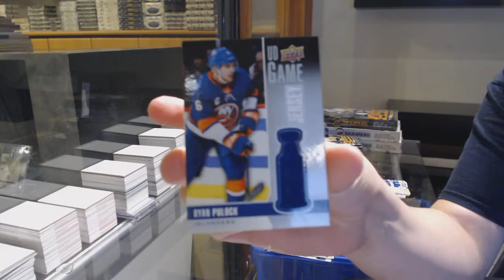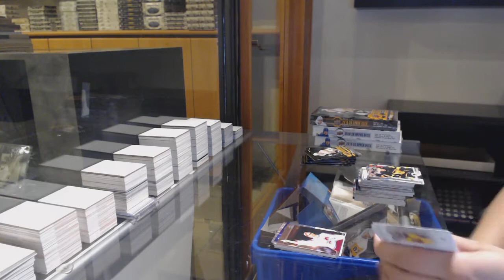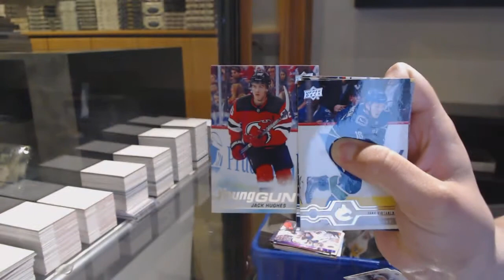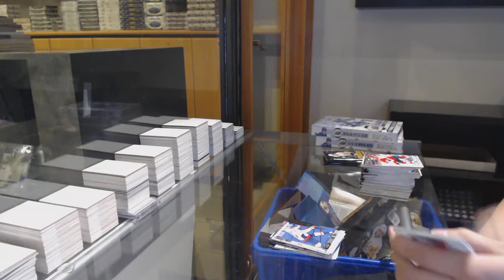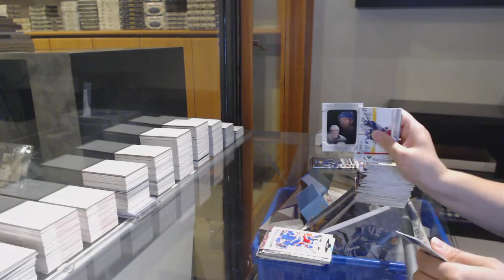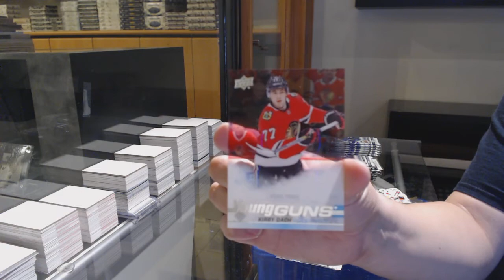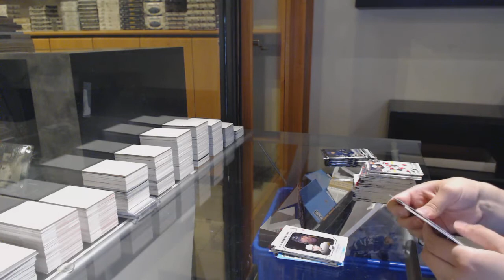19-20 UD Series 1 & 19-20 UD Series 2 Hockey 4 Box Break - C&C GB #12,617